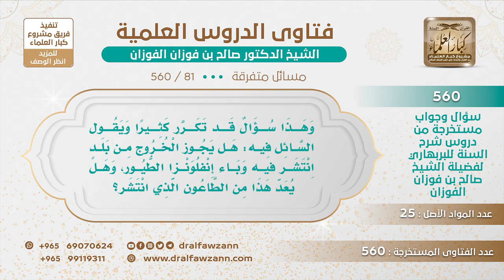[81 -560] هل يجوز الخروج من بلد انتشر فيه وباء إنفلونزا الطيور؟ - الشيخ صالح الفوزان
-"السؤال: وهذا سؤال قد تكرر كثيرا ويقول السائل فيه: هل يجوز الخروج من بلد انتشر فيه وباء إنفلونزا الطيور، وهل يعد هذا من الطاعون الذي انتشر؟
البلاد التي ينتشر فيها الوباء لا يجوز الخروج منها ولا يجوز القدوم إليها كما في الحديث، فإذا كان في بلد الوباء انتشر فأنت لا تذهب لها، ارجع، وقد رجع عمر رضي الله عنه عن الشام لما وقع فيه الطاعون، والرسول ﷺ يقول ""إذا سمعتم به في بلد فلا تقدموا عليه"" أما الذي فيها فلا يخرجون يبقون، يبقونَ فيها ولا يجوز لهم الخروج؛ لأن الرسول ﷺ نهى عن الخروج منها، يبقون فيها، ولعل في هذا سر وهو ألا ينتشر المرض، وهذا ما يسمى بالحجر الصحي، له أصل يعني.والله تعالى أعلم وصلى الله وسلم على نبينا محمد.
للاشتراك في قناة الشيخ صالح الفوزان
سؤال وجواب من شرح السنة للبربهاري ( 560 ) مقطع

للاستفسار والإقتراحات والدعم
رئيس الفريق
لمشروع كبار العلماء